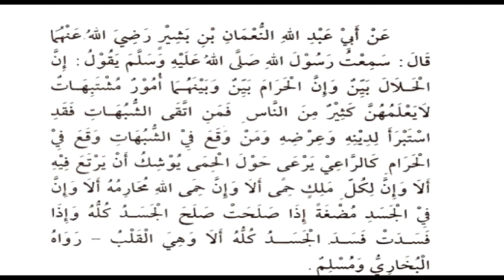40 Hadith of An Nawawi {6/40} HD